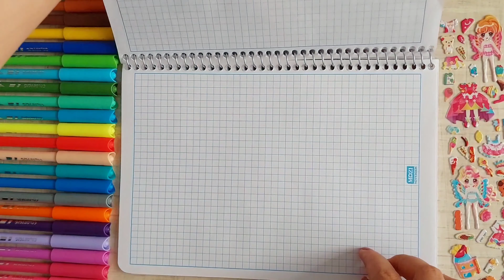Sticker doll dress up and how to paint castel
New video " Sticker doll dress up and how to paint castel "

kids art♡